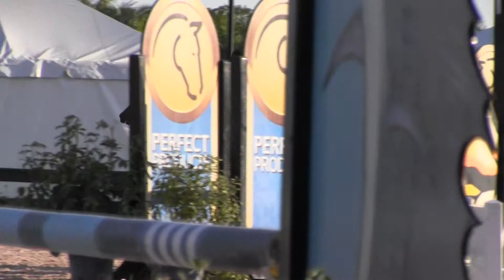Wk 12 Sundance 3